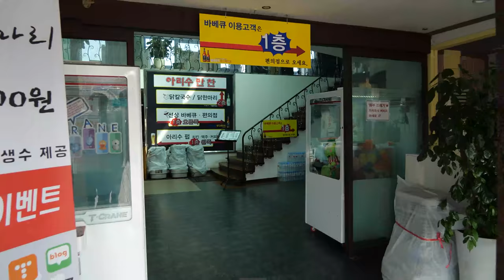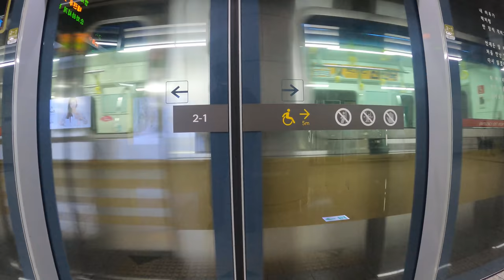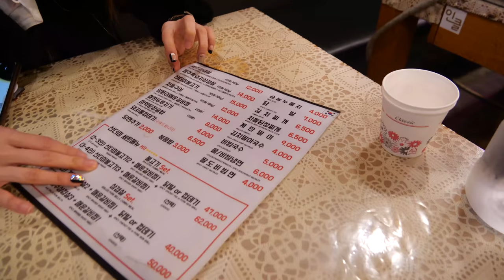Korean RIVER BBQ on FLOATING RESTAURANT & GIANT Bulgogi MEAT MOUNTAIN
Met up with some local friends to feast on a Korean BBQ meal on a floating restaurant boat on the Han River and then it was a GIANT mountain of bulgogi!

Restaurants I went to:
Hangang arisumanchan seonsang bbq

Sandeomi Bulgogi
47 Eoulmadang-ro, Seogyo-dong, Mapo-gu, Seoul

Cafe Peony
Seoul Mapo-gu, Seogyo-dong, 403-3